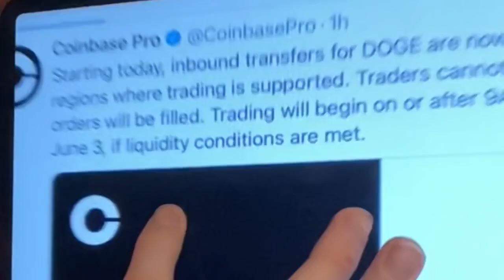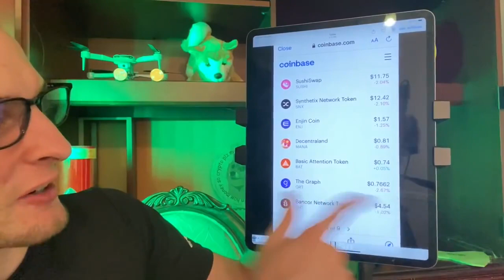Dogecoin Coinbase Pro Big ANNOUNCEMENT ⚠️